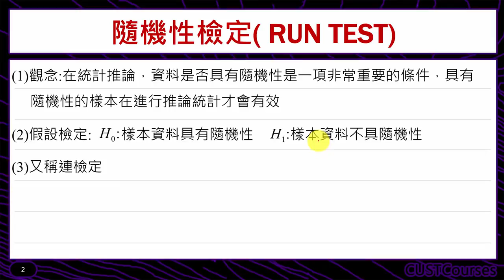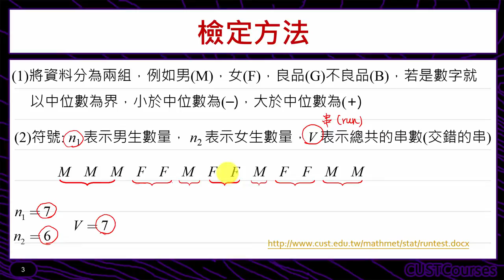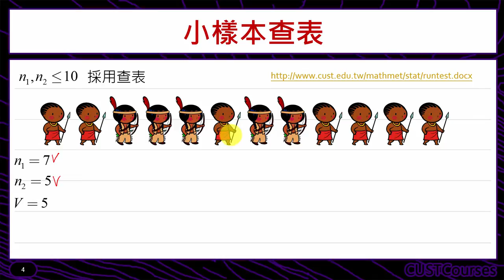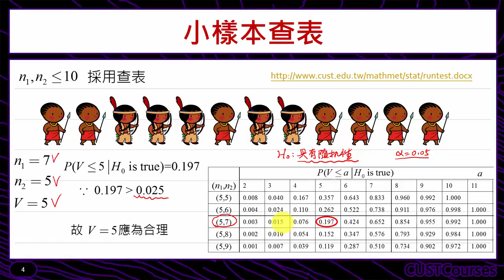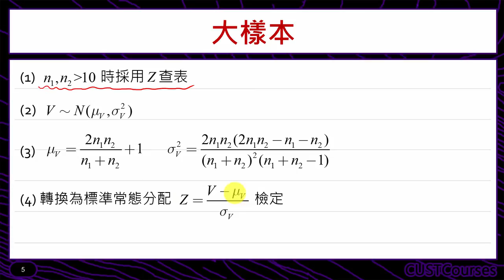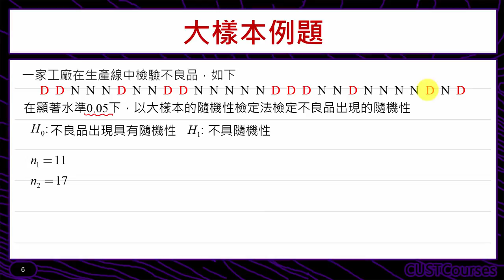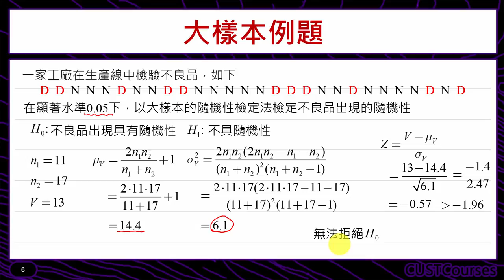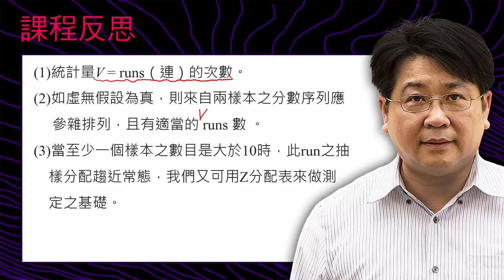隨機性檢定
課程簡介：介紹RUN TEST的觀念與檢定法
課程難度：■■■□□
適合對象：修過統計學一的同學
授課教師：李柏堅
製作單位：中華科技大學 遠距教學組
製作人員：林文博